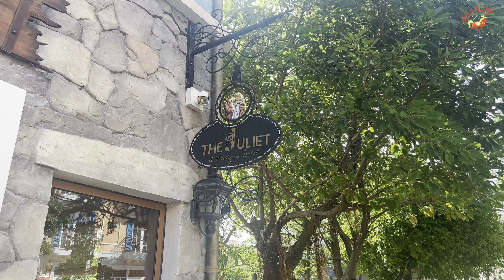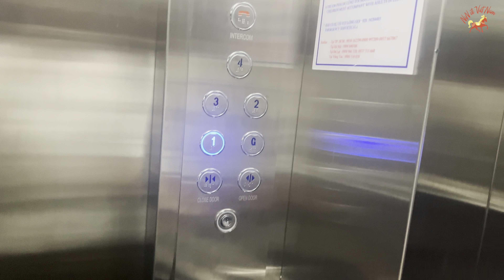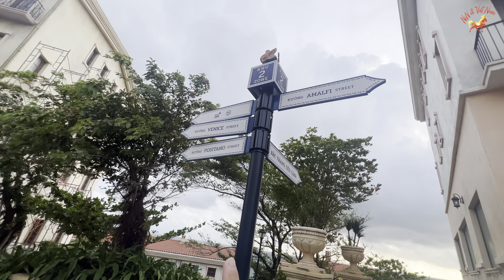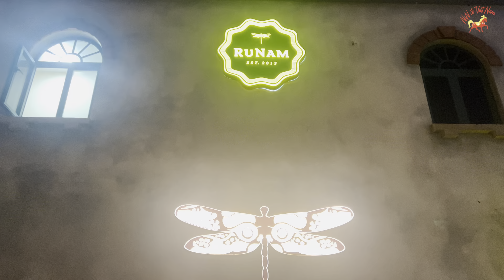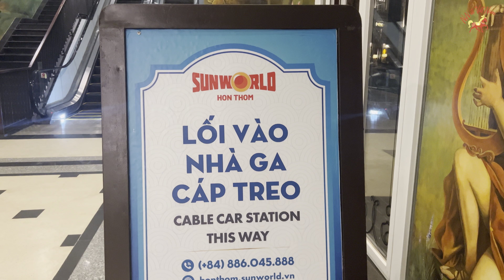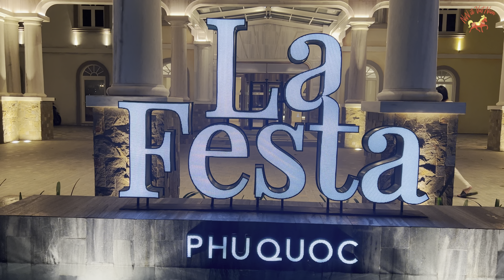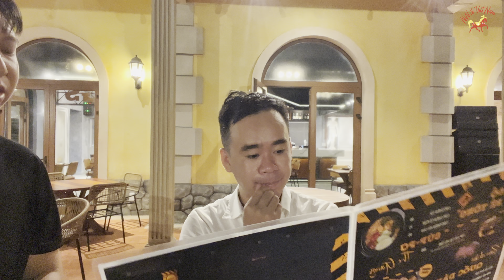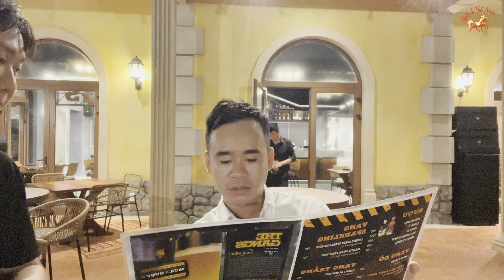NIN ĐI PHÚ QUỐC 2023| NGÀY 1 NAM ĐẢO TRẢI NGHIỆM SUNSET TOWN PHÚ QUỐC 7N6Đ - ĐỊA TRUNG HẢI ĐẢO NGỌC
Nam Đảo Sunset Town ở Phú Quốc là một điểm đến tuyệt vời cho những ai muốn thư giãn và tận hưởng không gian biển xanh, cát trắng và bầu trời hoàng hôn đẹp mắt.

Với vị trí thuộc khu vực Nam Phú Quốc, Nam Đảo Sunset Town nằm ở một điểm xa trung tâm thành phố, mang lại sự yên tĩnh và bình lặng cho du khách. Không gian ở đây rất mở, với hàng dừa bao phủ và không khí trong lành. Điều này tạo ra một cảm giác gần gũi với thiên nhiên và giúp thả lỏng tâm hồn.

Bãi biển ở Nam Đảo Sunset Town là một trong những điểm đẹp nhất ở Phú Quốc. Cát trắng mịn màng và nước biển trong xanh tạo ra một hình ảnh thật tuyệt đẹp. Du khách có thể tắm mát, thả lướt trên bãi biển hay thư giãn trên ghế bãi biển đặt cạnh biển.

Ngoài việc tận hưởng biển, du khách cũng có thể khám phá các hoạt động giải trí tại Nam Đảo Sunset Town. Có nhiều quán cà phê, nhà hàng và quán bar ven biển, cho phép du khách thưởng thức ẩm thực địa phương và các đồ uống ngon lành. Ngoài ra, còn có các hoạt động như lặn biển, câu cá, thăm làng chài và đi bộ trên bãi biển.

Nam Đảo Sunset Town mang lại một không gian yên bình và thú vị để khám phá. Với cảnh quan thiên nhiên tuyệt đẹp và các hoạt động giải trí hấp dẫn, đây là một điểm đến mà du khách không thể bỏ qua khi đến Phú Quốc.